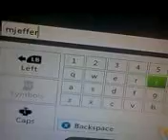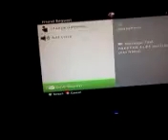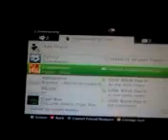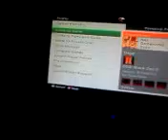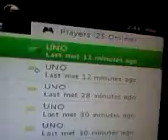Pappy n jefferyy no show